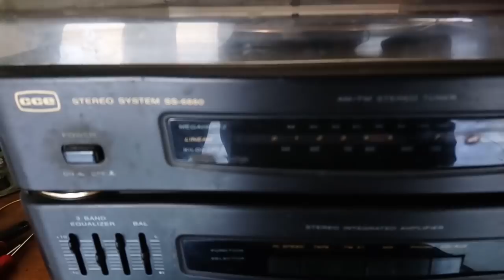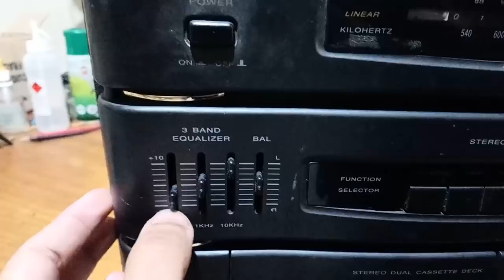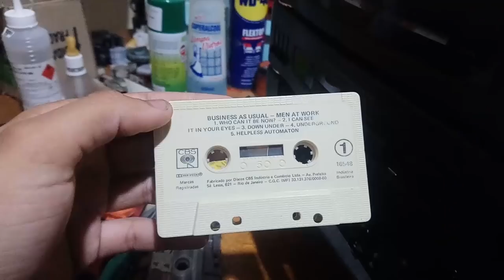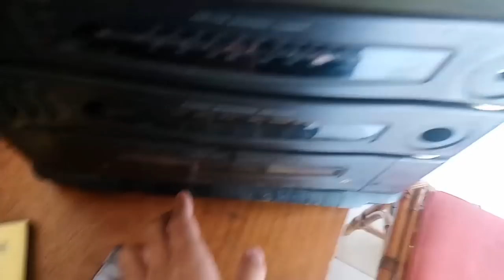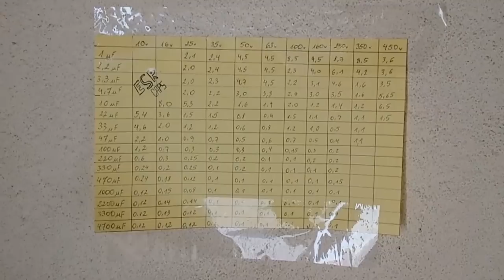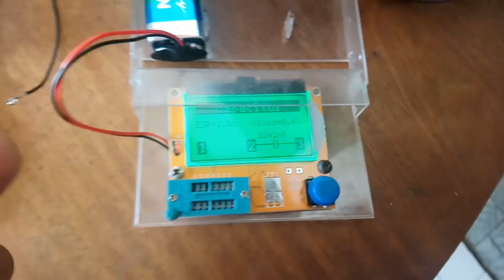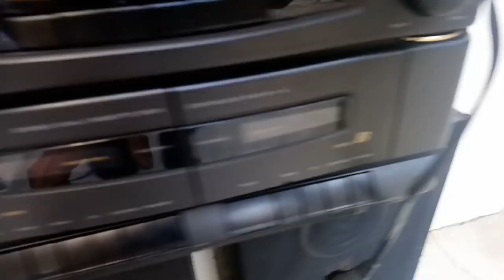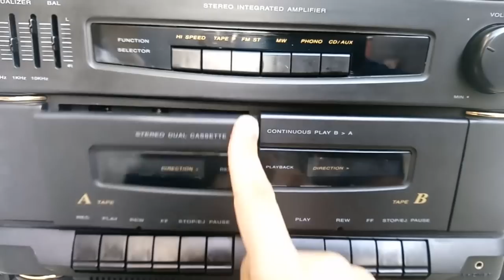3x1 CCE SS6880 - Conserto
Comprei esse aparelho a cerca de um mês, estava esperando conserto desde então. O toca discos não funcionava, o toca fitas funcionava, mas oscilava a velocidade e o rádio FM estava misturando estações. Depois de pronto, ficou ótimo, com exceção de um cabeçote do toca fitas que não ficou com a resposta muito boa.